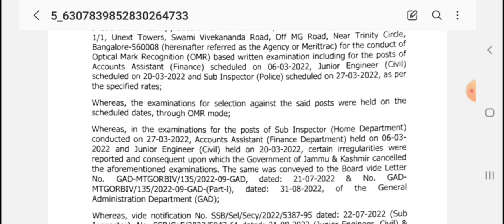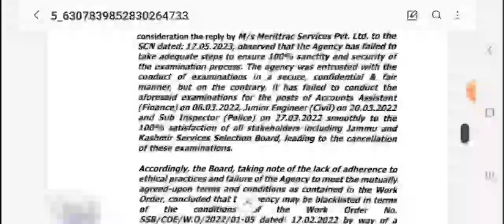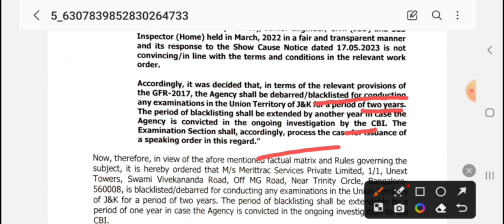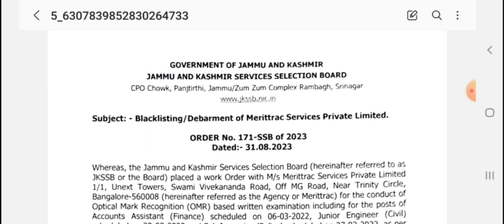JKSSB Blacklists the company for 2 years